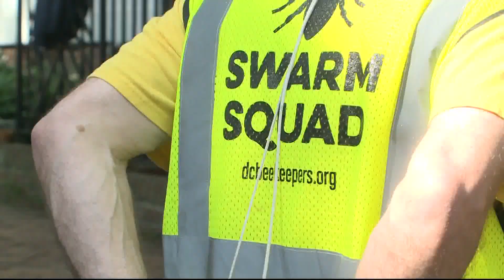'Swarm Squad' buzzing through DC, relocating hives of more than 20,000 bees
The DC Beekeeper Alliance is swarming with busy bee rescuers. They go into neighborhoods remove and relocate honey bees to safer spaces.